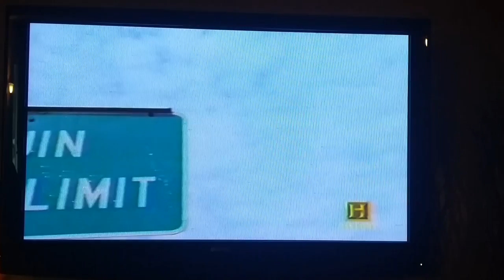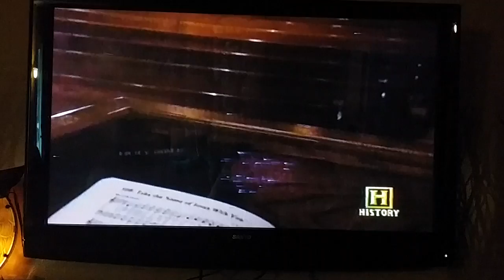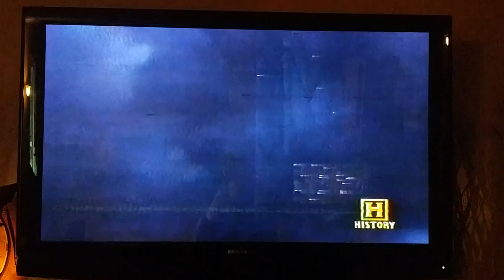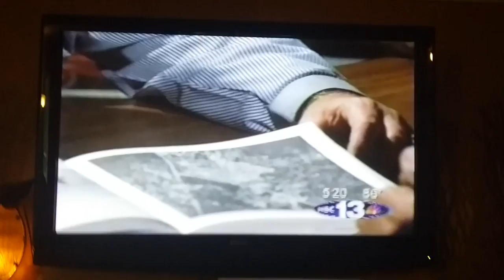Guin Alabama on History Channel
Butch Frye and Mildred McGuire interviewed 1999 about 1974 tornado